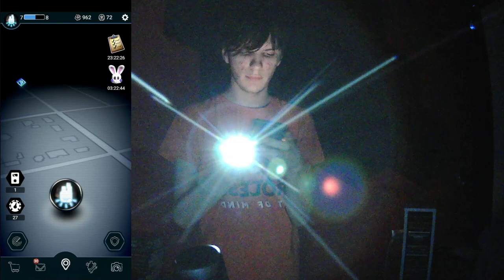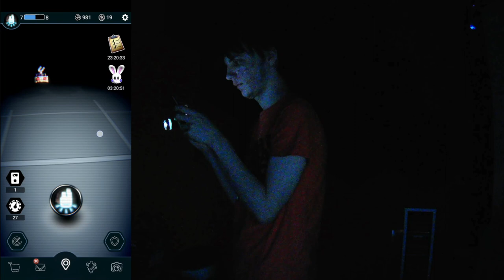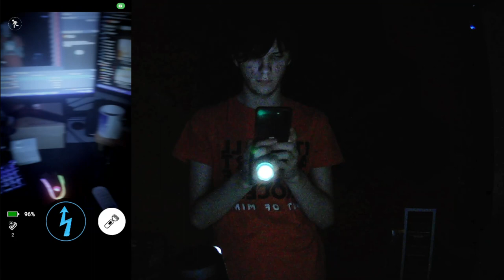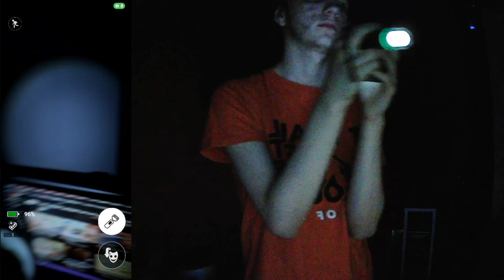SKORO FNAF TO MUSI BYC CIEMNO.. | FNAF FORSAKEN AR/16!!!